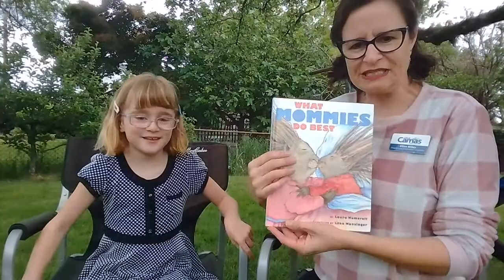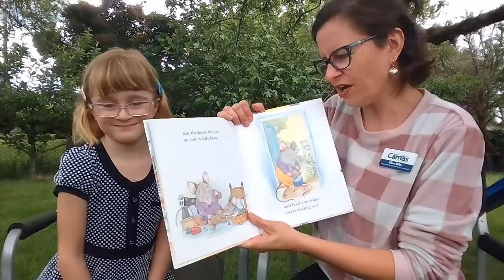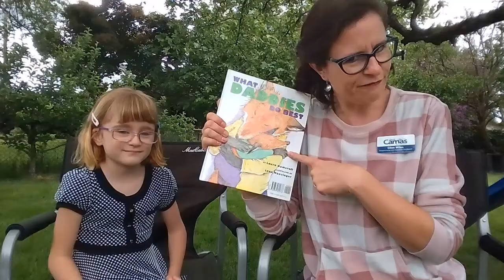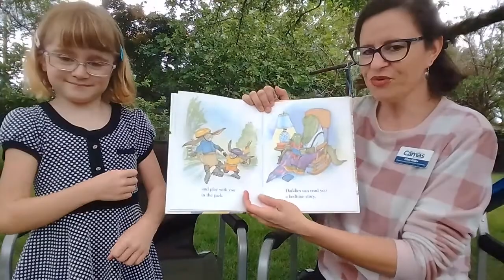Camtown 2020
The Camas Public Library is at Camtown!